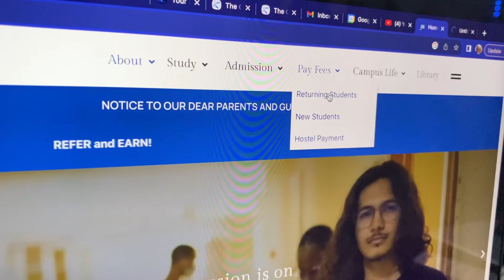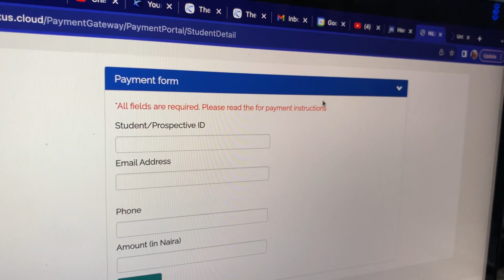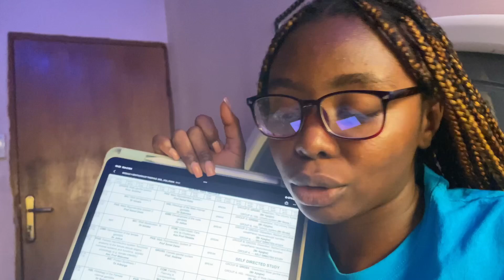VLOG: summer days, room makeover, uni prep, business launch🚀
A couple of days in my life before uni…

New videos every time I can.  STAY UPDATED!